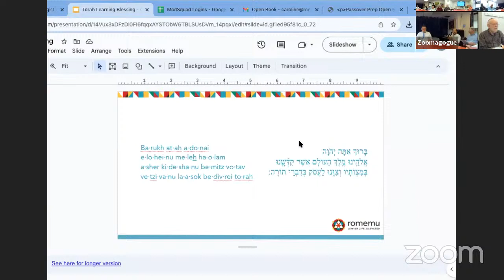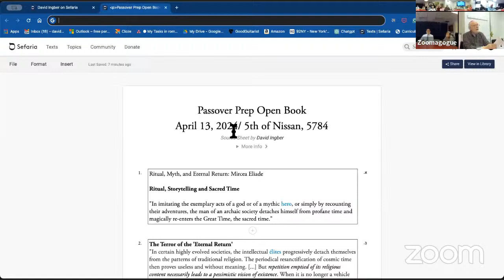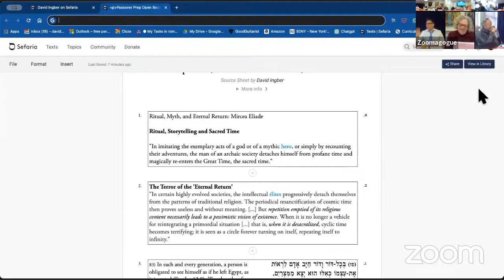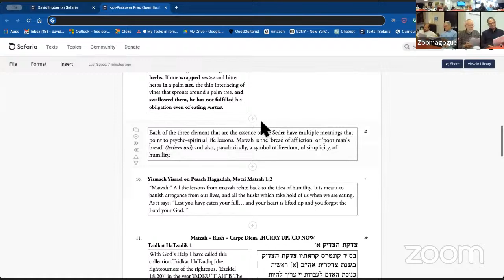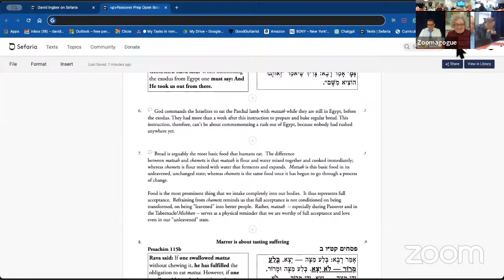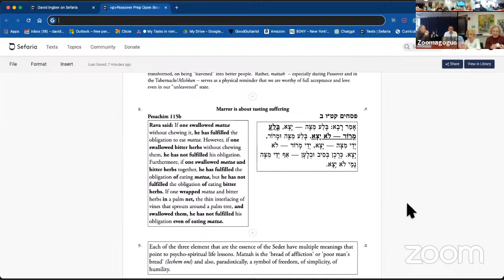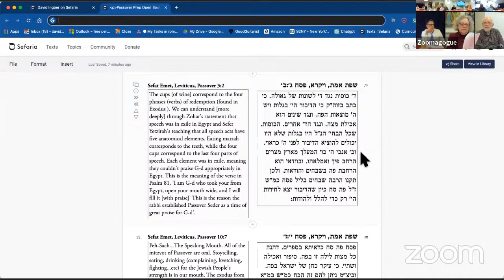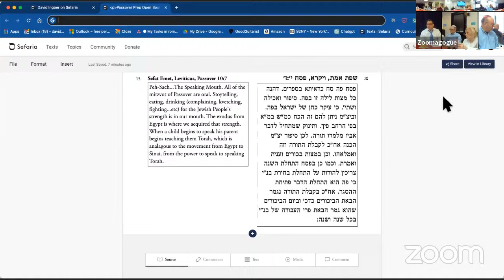Romemu Open Book - Saturday, April 13th, 2024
Unfortunately, we are unable to attend to live comments on social media during services. If you would like to interact with community, please send an email to support[at]romemu.org to receive the Zoom information.l

Or follow along with us here!